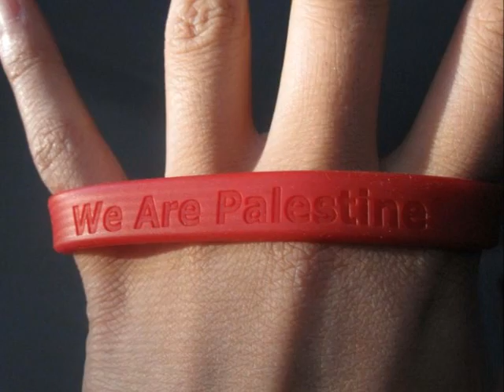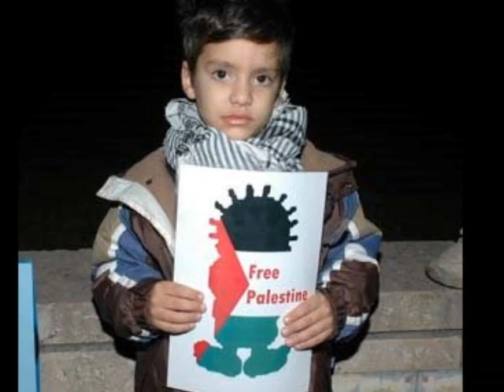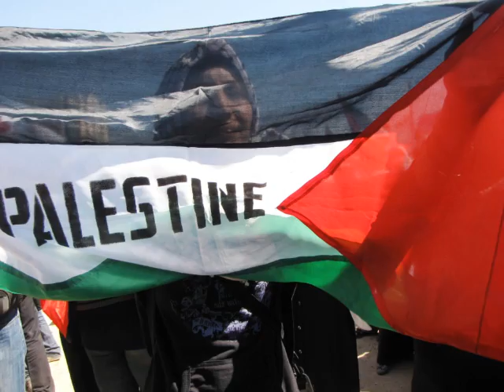Pink Floyd, Roger Waters - Song for Palestine.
Pink Floyd - Song for Palestine